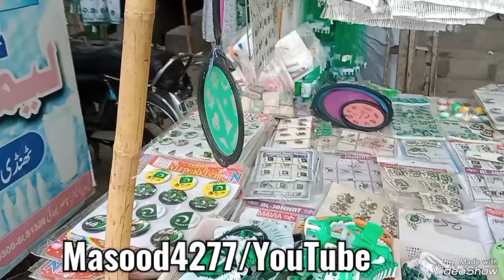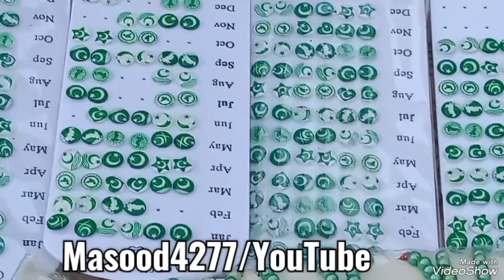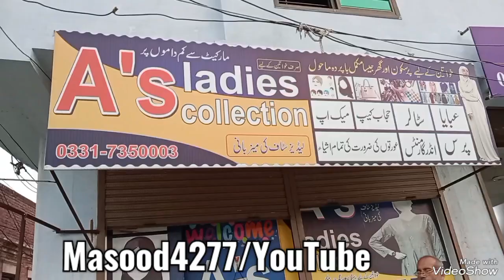Mianwali City Stall on the occasion of Independence Day 07/08/2024 Wednesday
جشن آزادی کے موقع پر دوکانداروں نے سٹال لگ دیے ہیں لوگوں کی توجہ کا مرکز بن گئے ہیں Mianwali City Stall on the occasion of Independence Day 07/08/2024 Wednesday